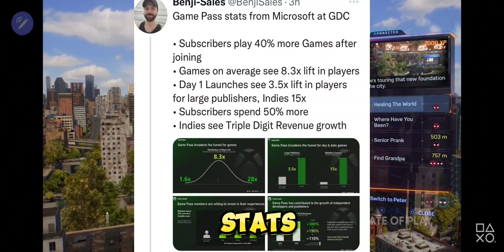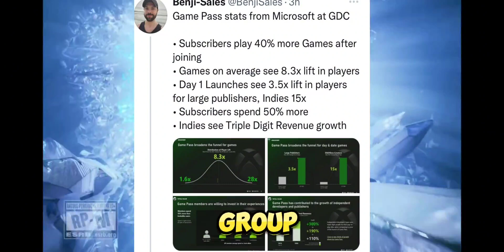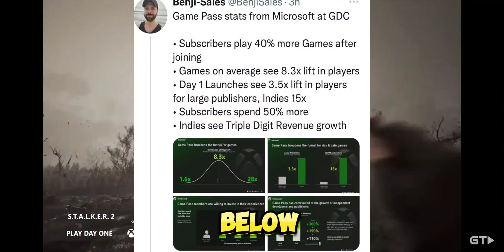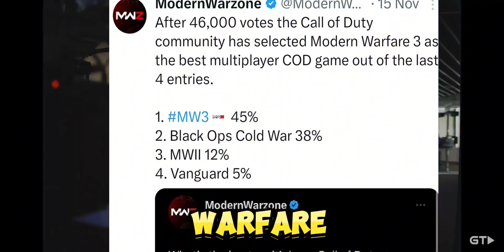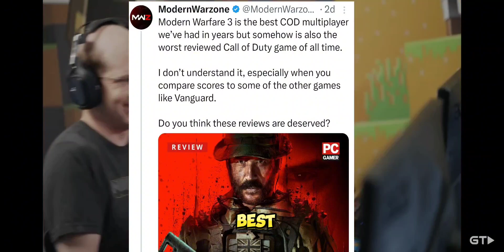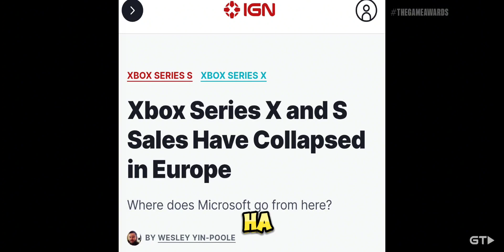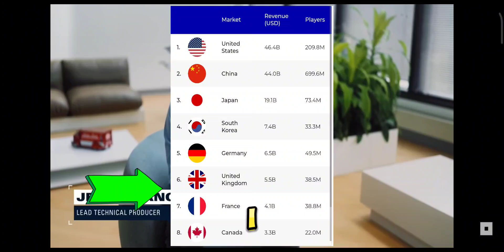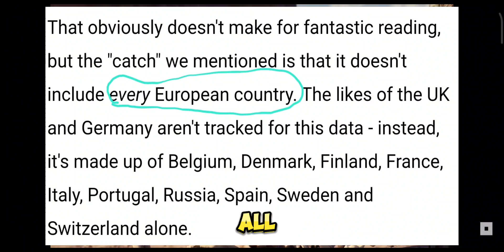Xbox sales in down in Europe, 3 Reasons: This Is No Big Deal, COD MW is the Best & Gamepass.